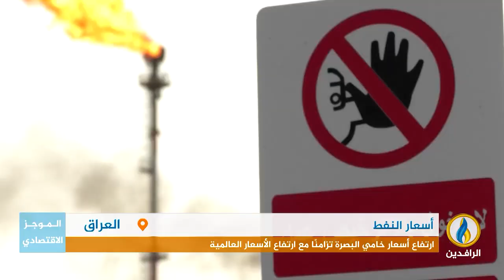أبرز الأخبار الاقتصادية على قناة_الرافدين ليوم الثلاثاء في